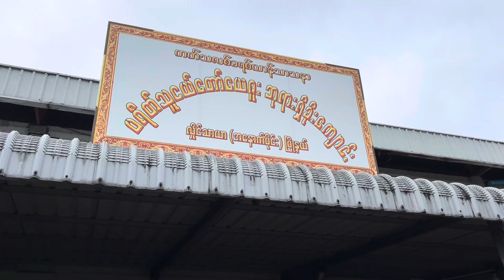Infant Jesus of Prague Church | Hlaing Thar Yar | Famous Church in Yangon | Catholic Church